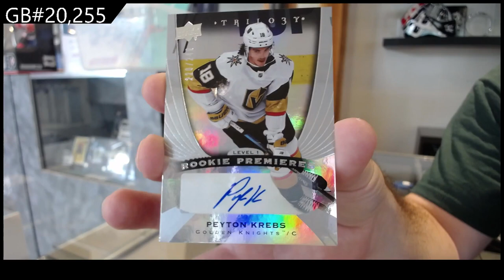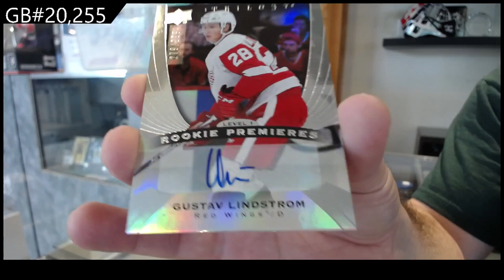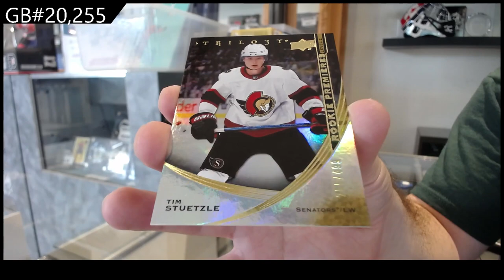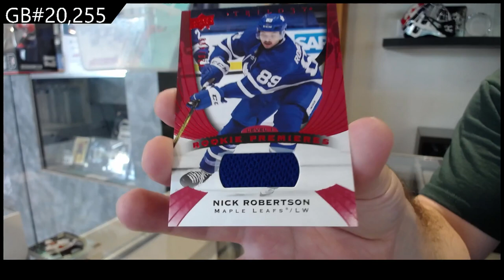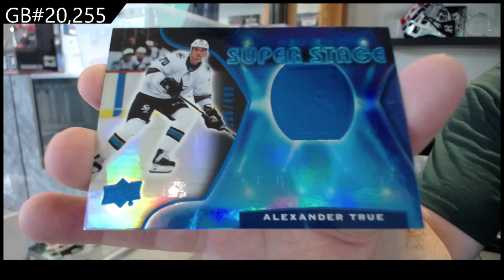2020-21 Upper Deck Trilogy Hockey 2 Box Break - CNC #20,255